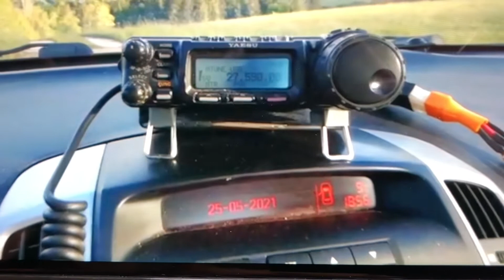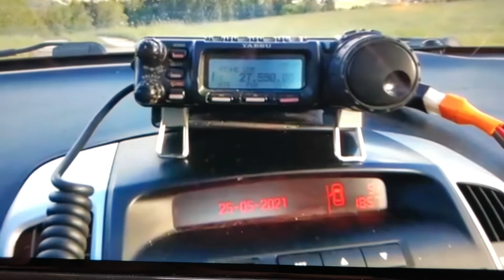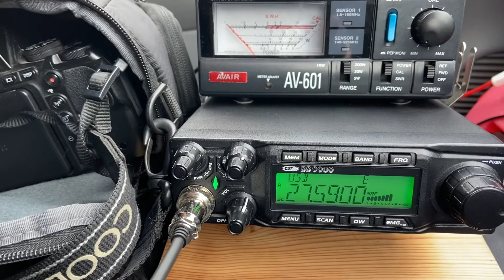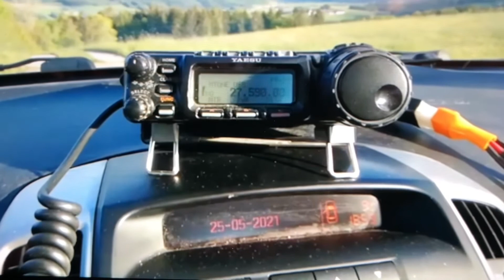🇦🇹 Gus 35 DR 001/P Mobile Austria 🇦🇹 (25/5/2021 @ 5:56🇬🇧